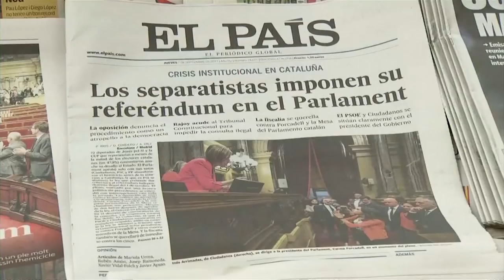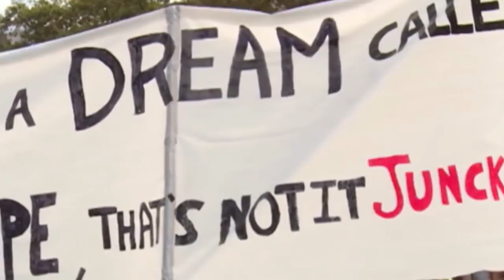10 SKUTKÓW ODŁĄCZENIA SIĘ KATALONII OD HISZPANII